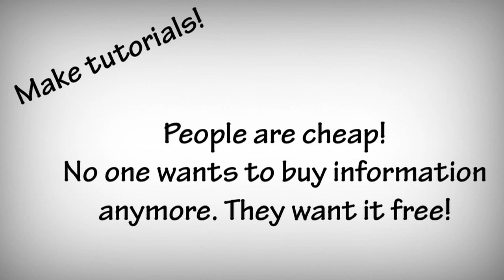Doing It On Top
How to take it from behind